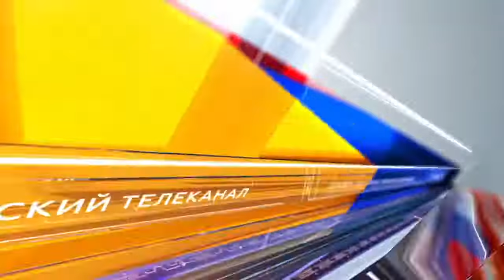ELECTION HIGHWAY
SECURITY IN GHANA